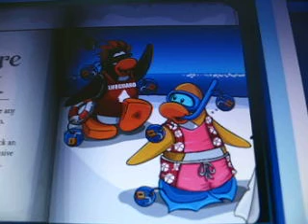CP Treasure Book Series 4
here u can look at it hope u enjoy